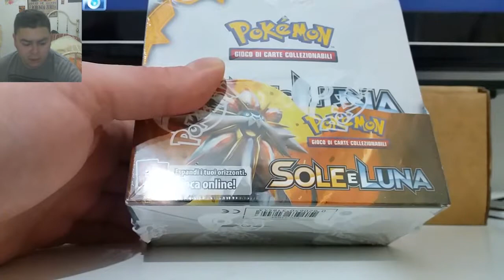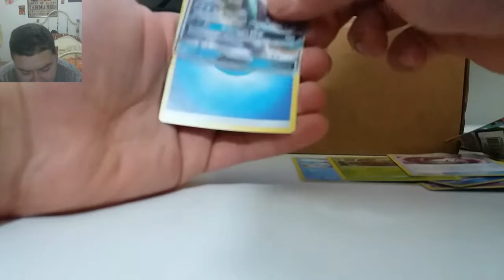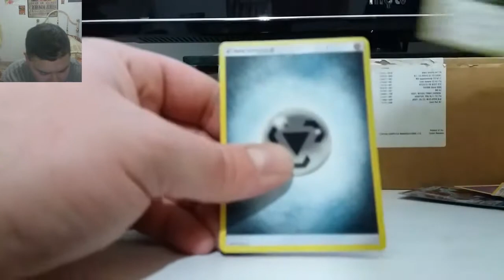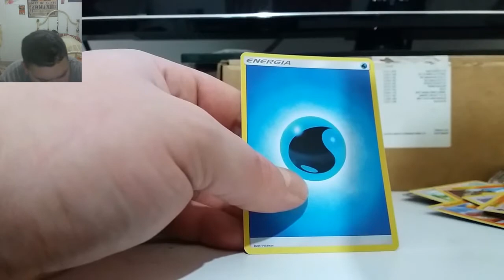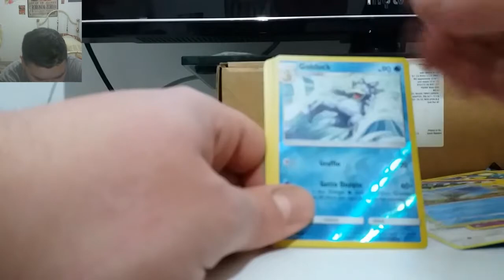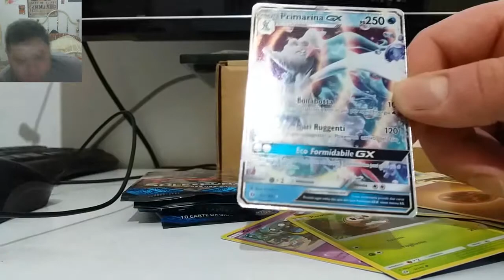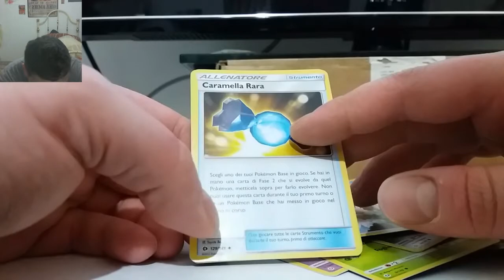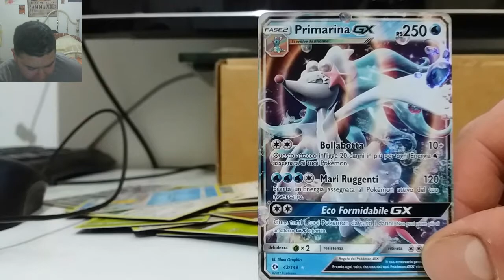LAPRAS GX E PRIMARINA GX APRONO LE DANZE! - Pokemon Box Sole & Luna Spacchettamento (1/2)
L'inizio non è dei migliori, ma la seconda parte del video... wow!